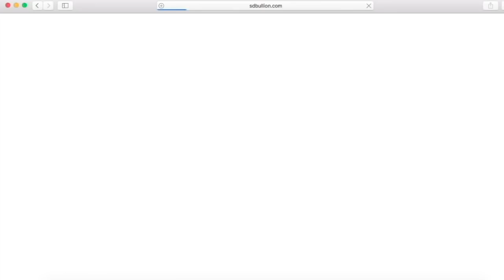Relocating to Safety & Don't Lose These Skills (ENCORE) | Jim Rawles (JUN 7 18)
​This is an ENCORE presentation of one of our classic interviews, originally published June 7, 2018!

If you are seeking to decrease your risks from urban collapse, surround yourself with self-reliant & independence-minded folks, and have the space, scope & scale you need to raise your own food and protect your family, where in the US are the few best states to relocate to, and why?

Jim Rawles, founder of the largest and oldest Preparedness site SurvivalBlog.com, returns to ReluctantPreppers to answer questions on why he recommends people consider 5 specific states as their ideal relocation target.

Skills, Barter & Trends: Rawles highlights some critical skills that we are in danger of losing unless we mindfully practice them and share them with our children and friends. He also recaps top priority barter items we'd be wise to stockpile. Finally, Rawles examines current major trends and where they are taking our society, so we can make informed choices for our families' well-being now!